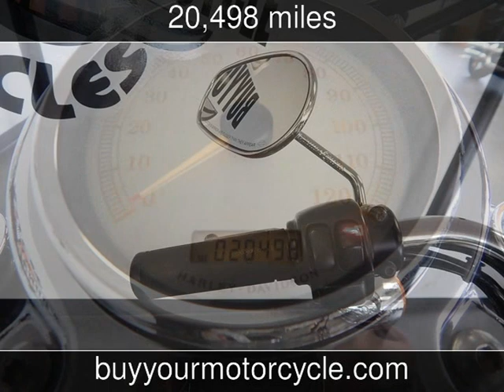2007 HARLEY DAVIDSON DYNA SUPER GLIDE Used Motorcycles - Arlington,Texas - 2014-01-18